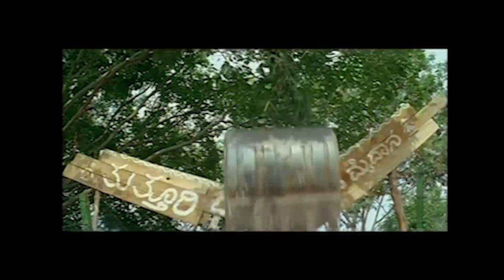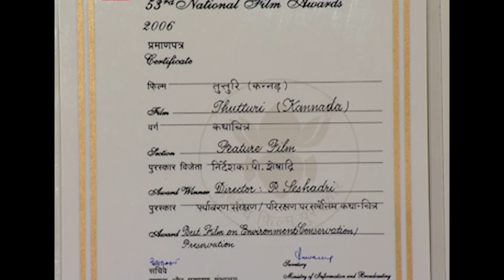P. Sheshadri’s Journey of Cinema | Episode 9 – Blowing the 'Thutturi'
P. Sheshadri’s Journey of Cinema is a documentary series chronicling the life and career of the National Film Award-winning director.

In this ninth episode, Mr. Sheshadri discusses his experience of making his fourth feature film, "Thutturi".

Mr. Sheshadri begins by talking about meeting Jayamala, the first producer to make a film with him. He speaks about the situation that led to the meeting and the background of the story of "Thutturi".

Mr. Sheshadri continues about the technical shortcomings faced on his previous films and his determination to raise the standards for "Thutturi". He then talks about the process of selecting the cast of children for the film.

Mr. Sheshadri concludes by sharing the experience of the project, working with people like Mr. Hamsalekha and the theatrical release of the film.

This episode also features extended clips from "Thutturi